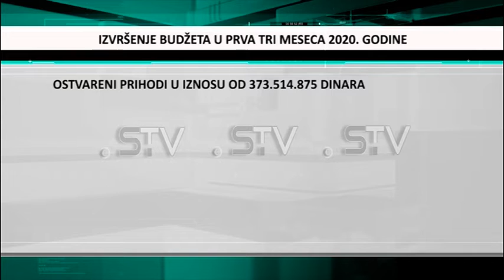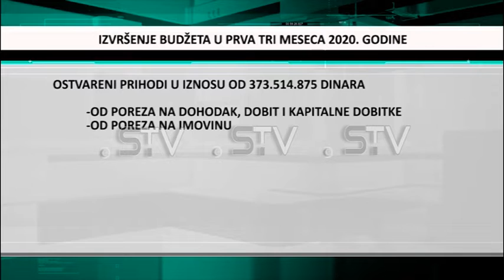Veći prihodi od poreza na zarade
Stanje u budžetu Opštine Ruma u prva tri meseca ove godine bila je jedna od tema poseldnje sednice Opštinskog veća. „Uprkos situaciji sa korona virusom, sa ponosom možemo da kažemo da je realizacija bolja od očekivane“, rekao je tim povodom predsednik Opštine Ruma Slađan Mančić.